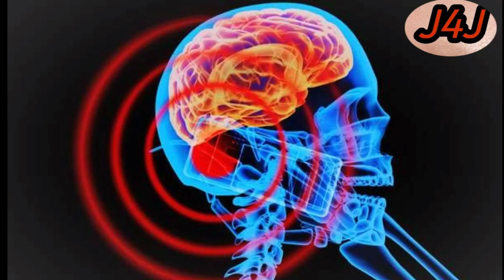നിങ്ങളും മൊബൈൽ ഫോൺ ഉപയോഗിക്കുന്നവരാണ് എങ്കിൽ തീർച്ചയായും ഇത് കാണുക.